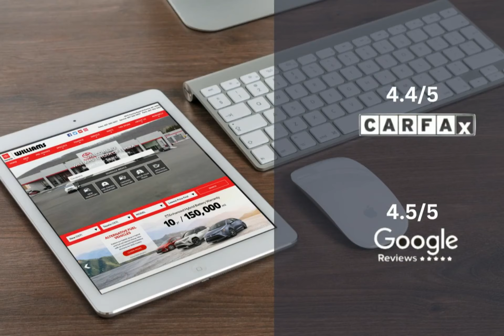2023 Toyota RAV4 Prime WT2058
2023 Toyota RAV4 Prime WT2058